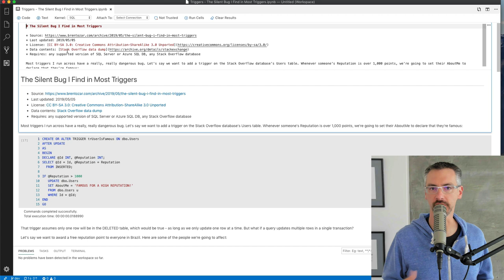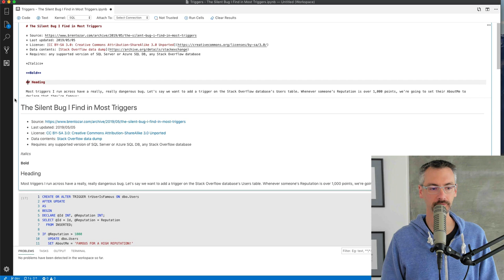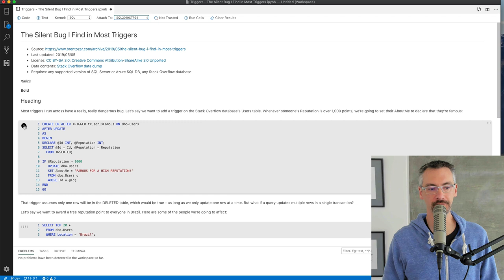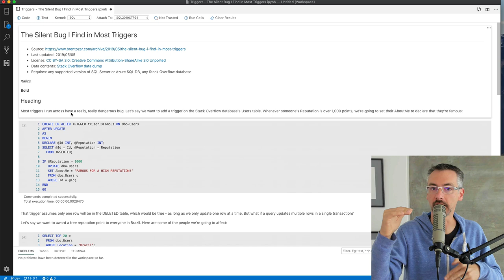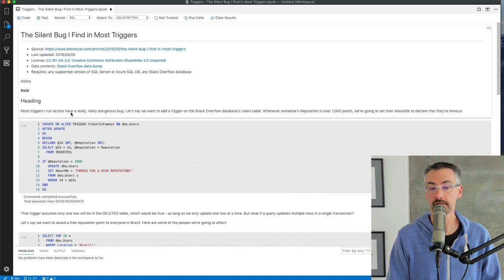Quick intro to SQL Notebooks in Azure Data Studio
5-minute walkthrough of how they look and what they're for.